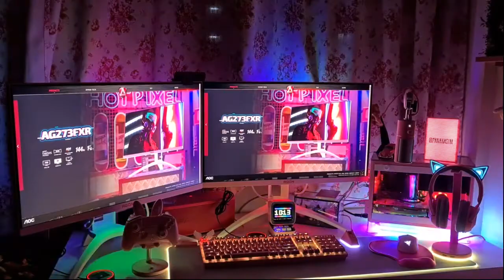AOC Pink Monitor Review (Singlish) (Pananasim)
HI! This video is for those of you who wanna know if this pink monitor is worth buying! Probably better for Sgreans/Msians to understand cos my ang moh sometimes like shit 😂